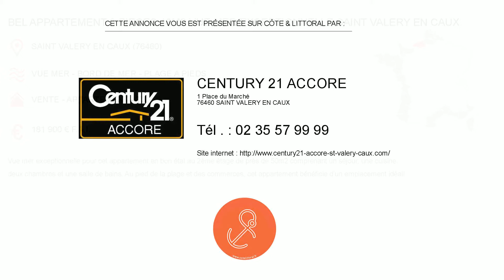BEL APPARTEMENT 3 PIECES 48M2 SAINT VALERY EN CAUX VUE MER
BEL APPARTEMENT 3 PIECES 48M2 VUE MER EXCEPTIONNELLE SAINT VALERY EN CAUX
 - Localisation : SAINT VALERY EN CAUX (76460)
 - Situation : Vue mer - Bord de mer - Plage à pieds - Accès direct à la plage
 - Type de bien : Vente - Appartement - T3
 - Prix : 181 900 € F.A.I.

Vue mer exceptionnelle pour cet appartement en bon état au 2ème étage de près de 50m2 comprenant un séjour,...

Cette annonce immobiliere vous est proposee par CENTURY 21 ACCORE